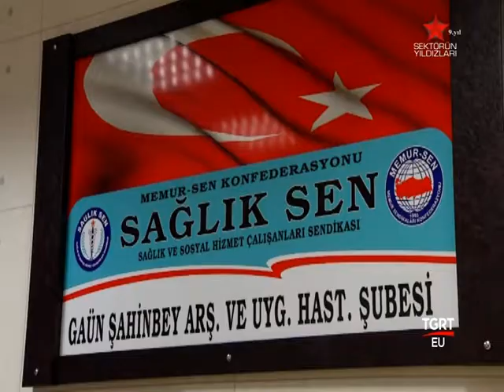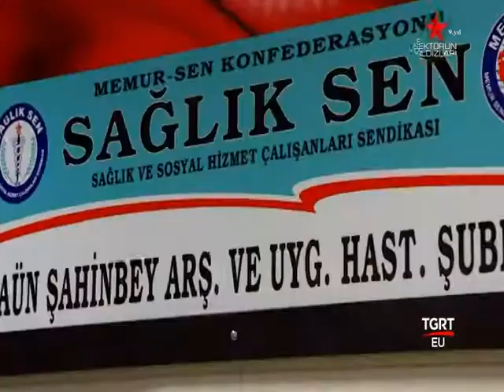GAZİANTEP SAĞLIK SEN ÜNİVERSİTE ŞUBESİ